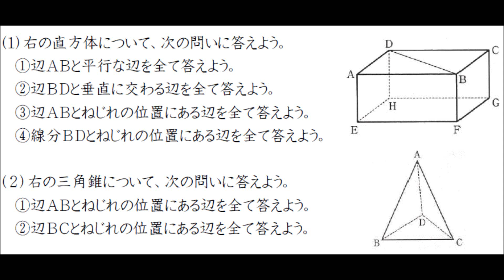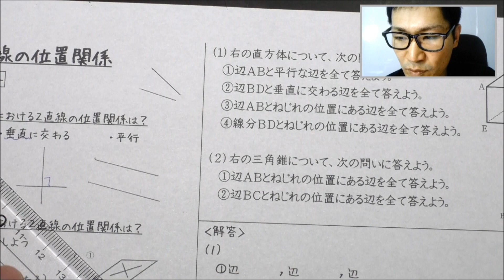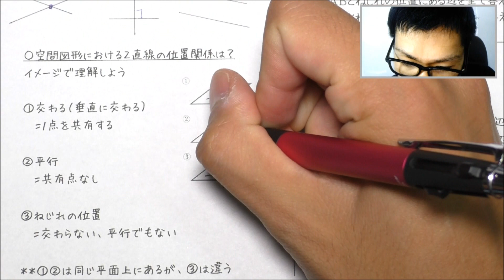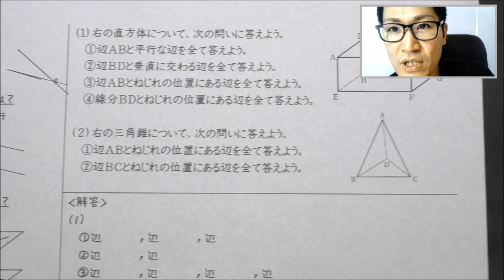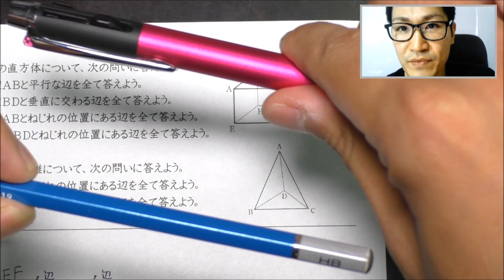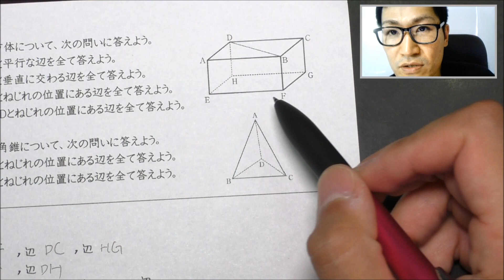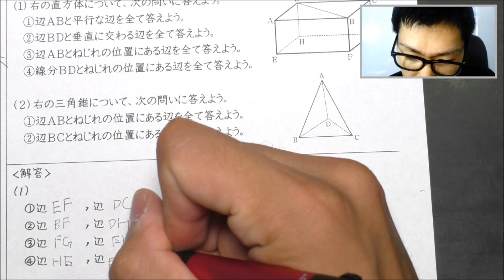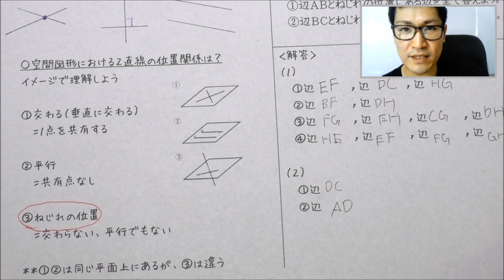２直線の位置関係（ねじれの位置とは）【中学１年数学】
空間図形での、２直線の平行、垂直、ねじれの位置とは？中学１年数学、空間図形の範囲。